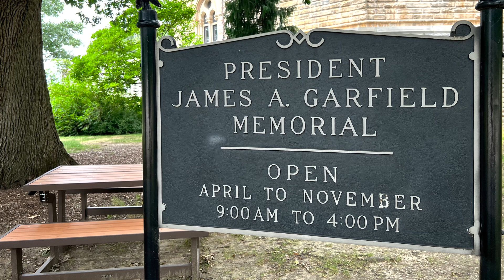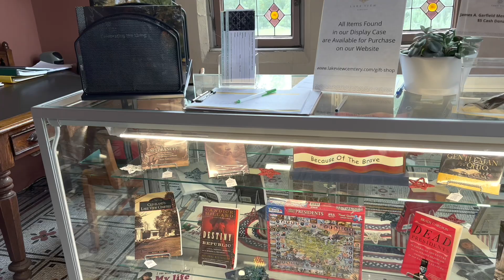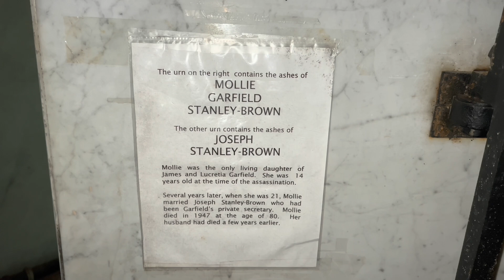Famous And Historical Gravesites: James Arthur Garfield - Summer 2022 Update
In this video, I return to Lakeview Cemetery in Cleveland, Ohio to pay my Respects to the 20th President Of The United States. I previously visited his gravesite in the winter time but it was closed.  But I vowed to return when Warm weather was here and The Presidential Mausoleum was open to the public.